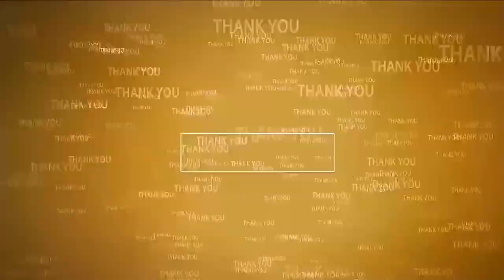పేద‌ల కోస‌మే జ‌గ‌న‌న్న ఆరోగ్య సుర‌క్ష‌ | Arogya Suraksha | Kiliveti Sanjeevaiah | Sullurupeta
- ప్ర‌తీ ఒక్క‌రూ స‌ద్వినియోగం చేసుకోవాలి
- సూళ్లూరుపేట ఎమ్మెల్యే కిలివేటి సంజీవ‌య్య